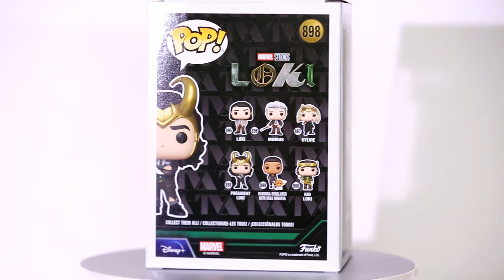President Loki Funko Pop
President Loki
Funko Pop